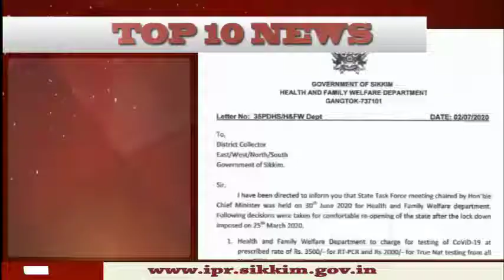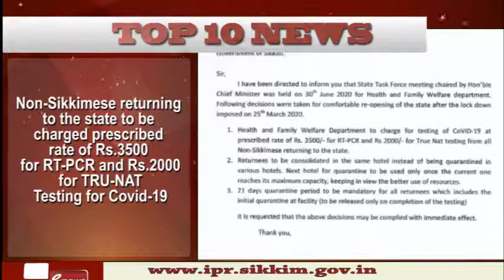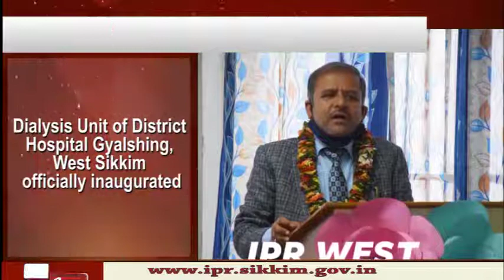IPR department: e - News English Bulletin as on 03.07.2020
Non-Sikkimese returning to the state to be charged prescribed rate of Rs.3500 for RT-PCR and Rs.2000 for TRU-NAT Testing for COVID-19.
12 new positive cases, all army personnel, have been reported in the State.
PWD Minister along with Minister-cum-Area MLA Gyalshing Bermiok and MP Lok Sabha inspect the road condition of Gyalshing 8th Mile to Omchung School.
A press conference on the e-Governance initiatives taken by the Transport Department.
Dialysis Unit of District Hospital Gyalshing, West Sikkim officially inaugurated.
PM visits forward post in Ladakh days after clash with China.